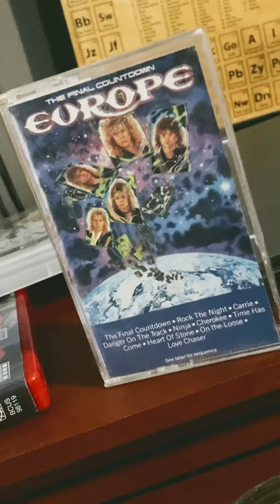Gotta love cassette tapes